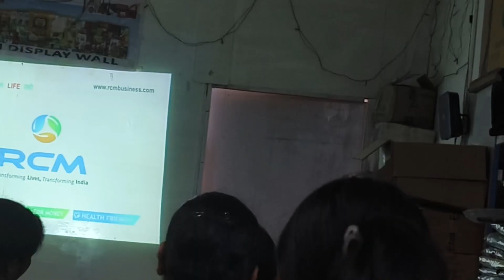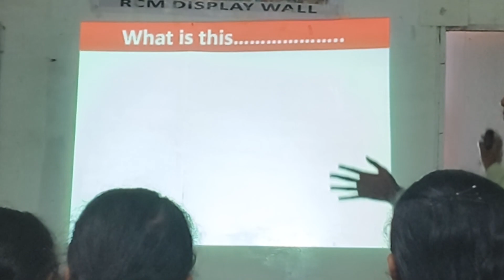RINKURAJ SARMA AT BELTOLA RCM PUC GUWAHATI